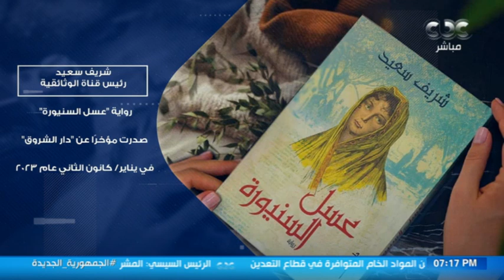افتح باب قلبك | روائي وكاتب ومخرج وثائقي.. شريف سعيد رئيس قناة "الوثائقية"